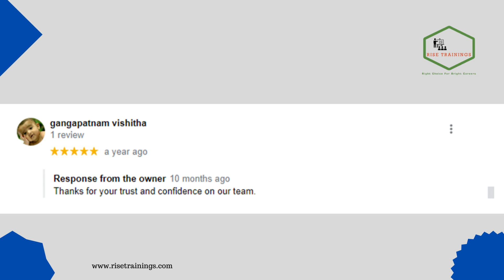Rise Trainings Testimonials Set-12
Testimonials And Reviews Of Students Below:
Guided By: Kiran Kumar. CH, M. Pharm (Ph. D) Career Growth Coach Rise Trainings.

Even You Can Also Achieve This Success.

Our Office Address: Rise trainings, Building No: 16/ 1023, 1st office space, 2nd floor, Besides Sangeetha mobiles, Harinathpuram 2nd line, SPSR Nellore, Andhra Pradesh.